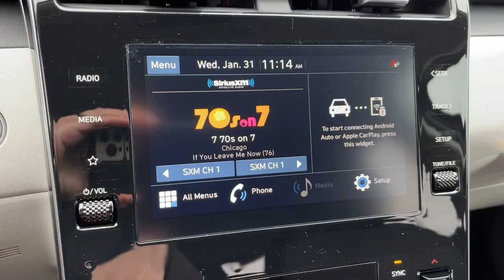2024 Hyundai Tucson Allentown, Coopersburg, Macungie, Easton, Nazereth 324268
Black Pearl New 2024 Hyundai Tucson SEL available in 675 State Ave., Emmaus, Pennsylvania at Lehigh Valley Hyundai. Servicing the Allentown, Coopersburg, Macungie, Easton, Nazereth area.

Scores 29 Highway MPG and 23 City MPG! This Hyundai Tucson boasts a Regular Unleaded I-4 2.5 L/152 engine powering this Automatic transmission. WHEEL LOCKS OPTION GROUP 01 -inc: standard equipment GRAY STAIN & ODOR RESISTANT CLOTH SEAT TRIM.*This Hyundai Tucson Comes Equipped with These Options *GRAY H-TEX SEAT TRIM FRONT AND REAR MUDGUARDS FIRST AID KIT CARPETED FLOOR MATS CARGO TRAY CARGO NET BLACK PEARL Wheels: 17 x 7.0J Alloy Wheels w/Silver Accents Variable Intermittent Wipers.